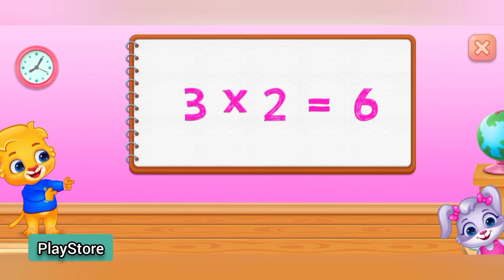Multiplication Kids: Math Multiplication Tables - Always Adding-Teaching multiplication is difficult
Fun math games for preschoolers to learn and practice maths multiplication.